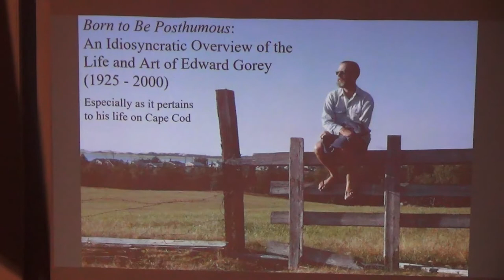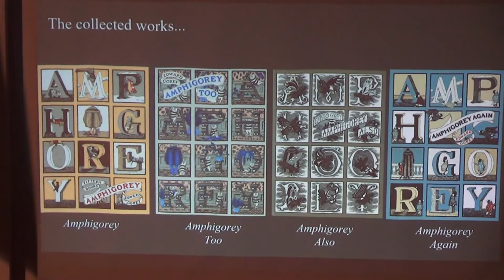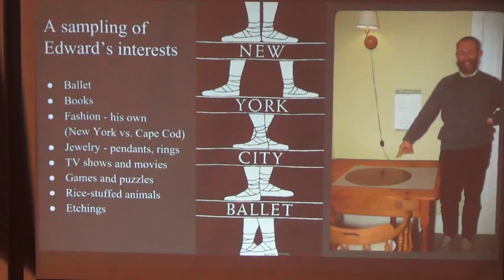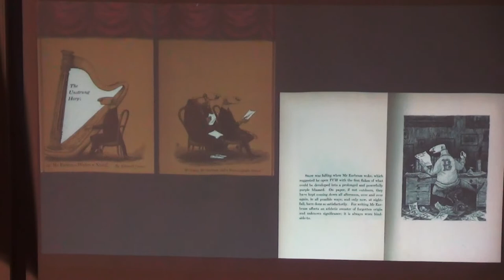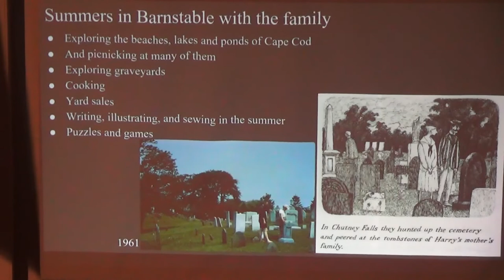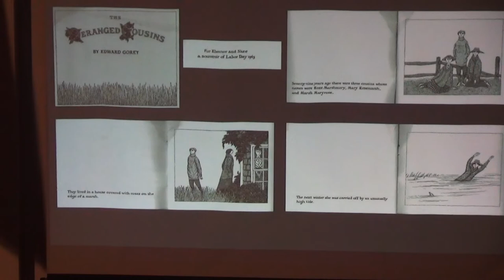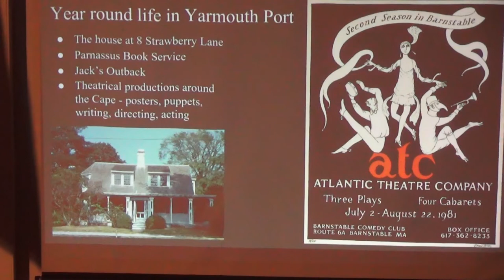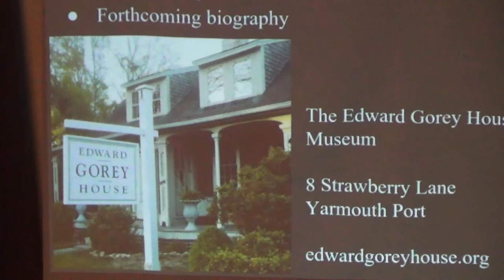The Eccentric Life of Edward Gorey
Edward Gorey, Edward Gorey Museum, Ken Morton

Kenneth Morton, Director of the Edward Gorey Museum presents a brief history of Edward Gorey's life and pursuits.